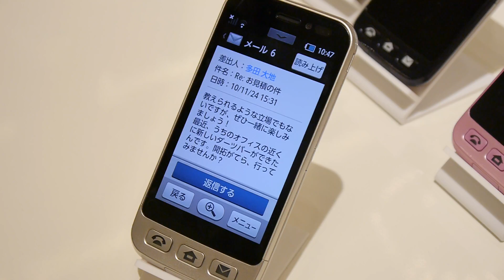シンプルスマホ 204SHでメール読み上げ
らくらくスマートフォンそっくりな「シンプルスマホ 204SH」レビュー | BUZZAP！